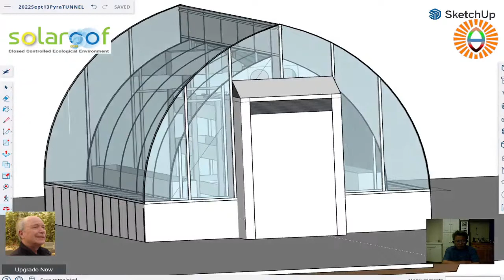PyraTUNNEL designed for Angus Dixon on an empty farmland North of Edmonton, AB, Canada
This is the same size that was meant to build in Calgary but now switched to a farmland North of Edmonton that Angus Dixon purchased. Unlike the Montreal's quick project, this one requires digging (to create the basement effect), gravel backfill (quick drain for rain water), platform building (using 2x6 wood). We will call this design the Dixon model.